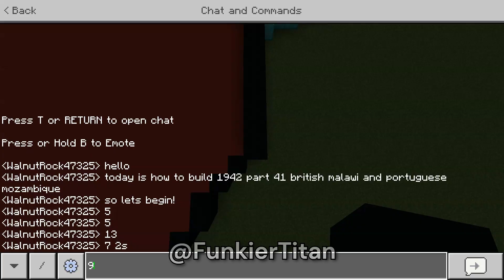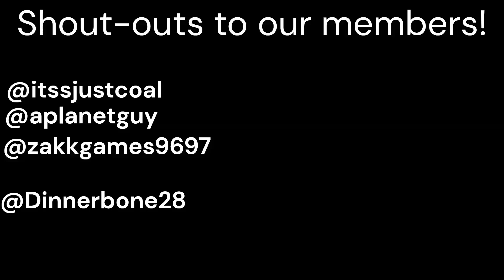How To Build Revamped 1942 In Minecraft Part 41 Malawi And Mozambique